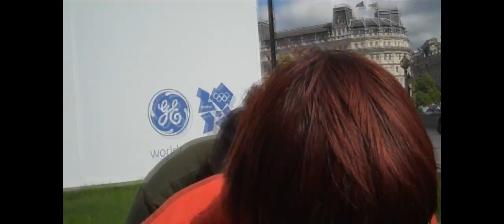A wild Jamie appears! - Jamie - Week 132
Sorry I didn't post a video last week, I'm the new dude on the block, Jamie. Nice to meet you all, I will be alternating weeks with Tallie on Tuesdays, hope you all enjoy my videos ^^

Music is:
Want you gone (Instrumental version) - Jonathan Coulton - Portal 2 OST